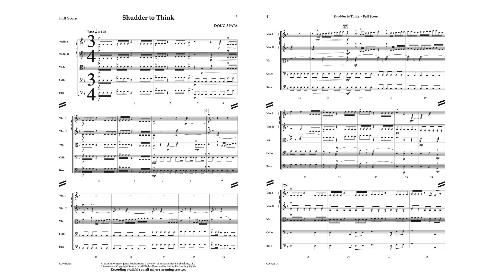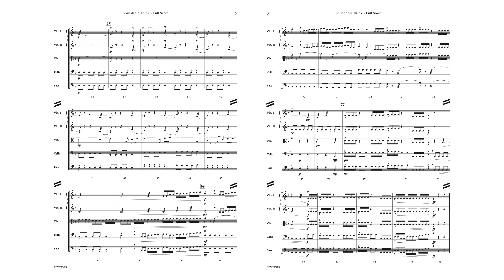Shudder to Think - Doug Spata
The bows will be shuddering in this piece as the students dig into aggressive sixteenth rhythms in this piece. Composer Doug Spata does it again with a dramatic composition that will get the students excited as his pieces do. We are honored to have Doug’s music in our catalog!